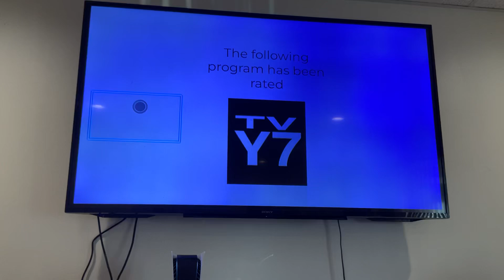200+ VIEWS! SpongeBob vs The Noob part 1 (My Movie Roblox)